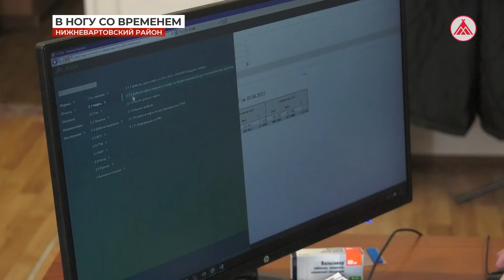Внедрение IP-телефонии в ТПП «Лангепаснефтегаз»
Первый, второй, девятый и одиннадцатый цеха добычи нефти и газа «Лангепаснефтегаза» перевели на IP-телефонию. По словам нефтяников, теперь качество связи значительно улучшилось.